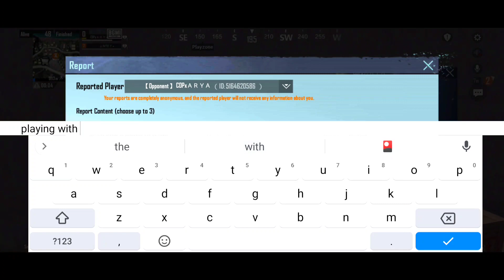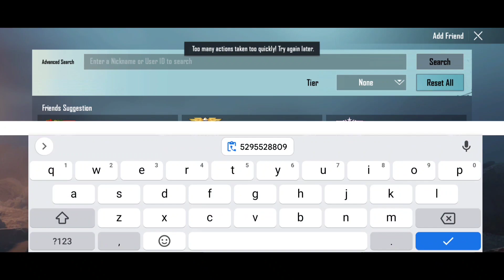🔥END OF BGMI CHEATER | 50CHUTIYA LIVE BAN- SAMSUNG,A3,A5,A6,A7,J2,J5,J7,S5,S6,S7,59,A10,A20,A30,A50